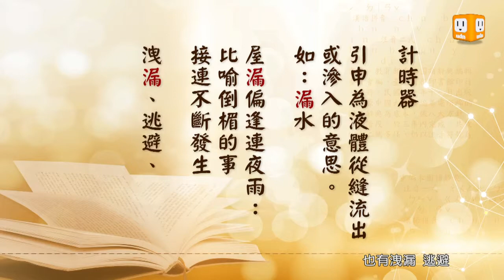【2013.07.26】第20集 字。我介紹_漏 -《字。在生活》